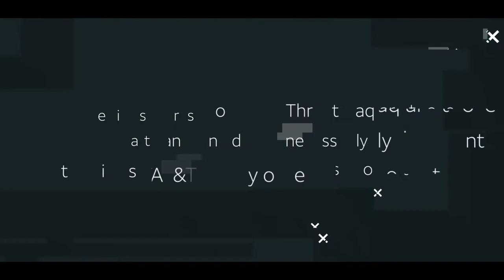Updated Traffic Light Protocol (TLP) | AT&T ThreatTraq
David Yelavich and Jim Clausing of the AT&T Chief Security Office discuss FIRST’s updated Traffic Light Protocols (TLP) for the sharing of potentially sensitive information.